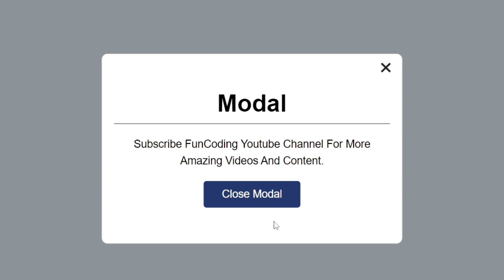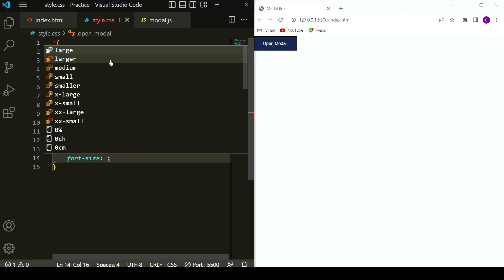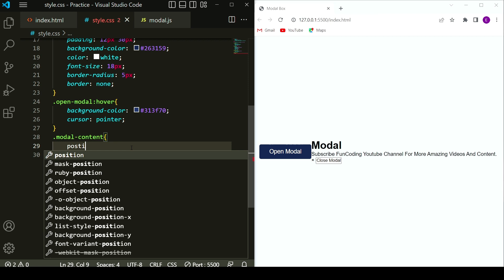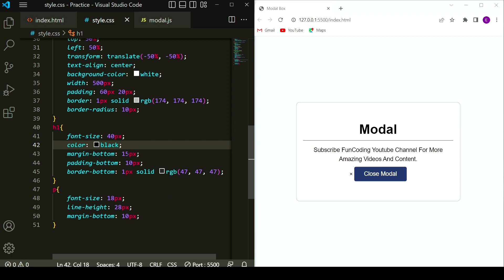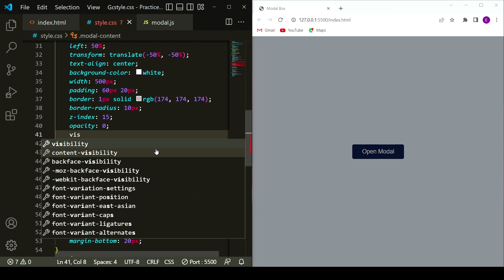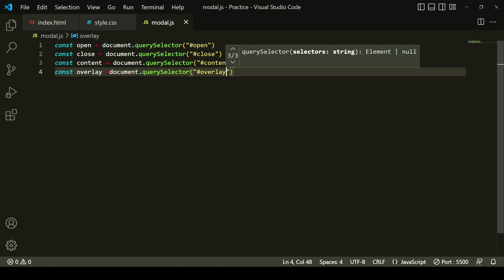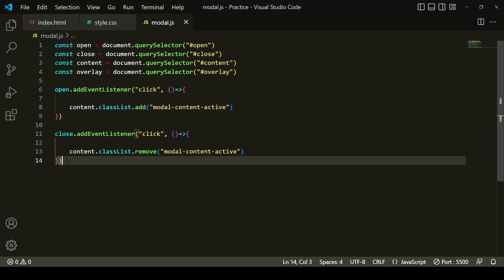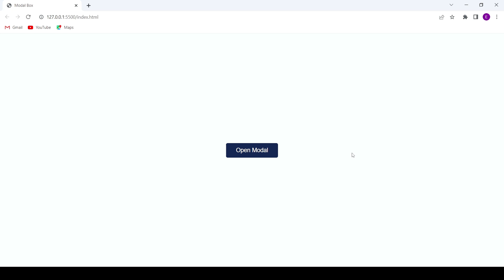Built Modal Popup with HTML CSS & Javascript | Hindi Tutorial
In this tutorial, I will teach you How to build a modal popup box using HTML CSS & Javascript. Hope You Will Like it.